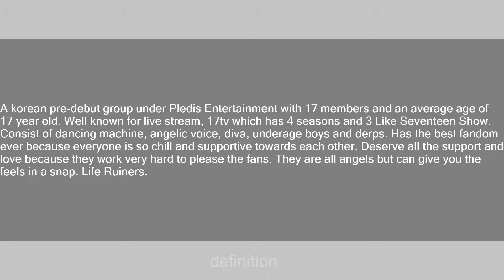Seventeen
Slang flashcards: